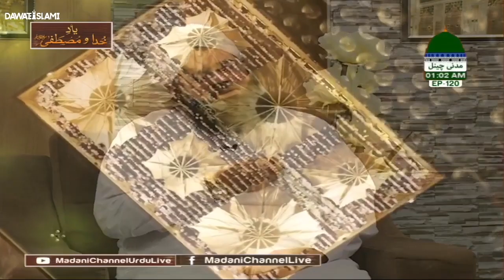Afsos Bohat Door Hoon Gulzare Madine Main | Arif Attari